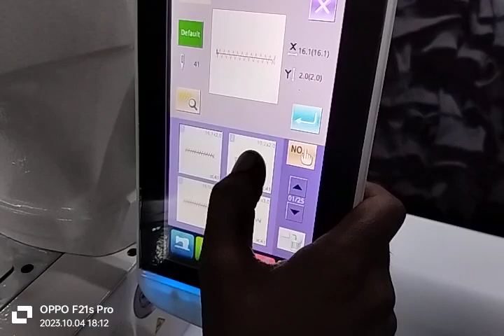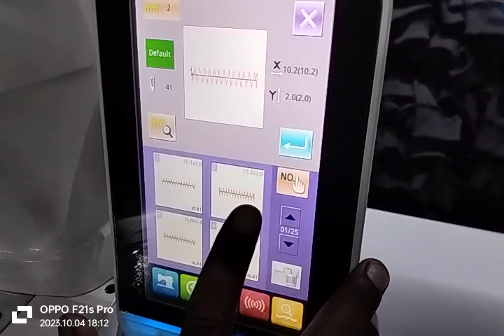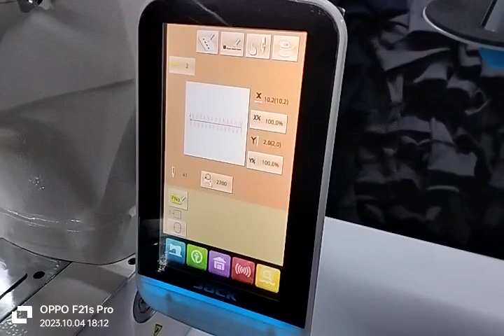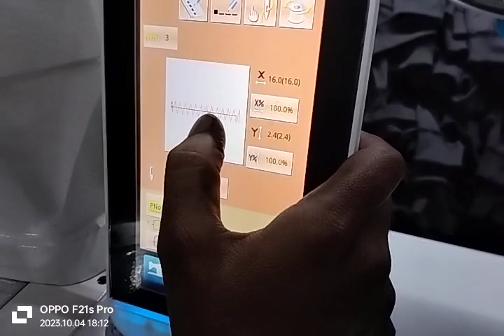How to Apply and Use BARTECH Stitch & PATTERN setting | sewing machine